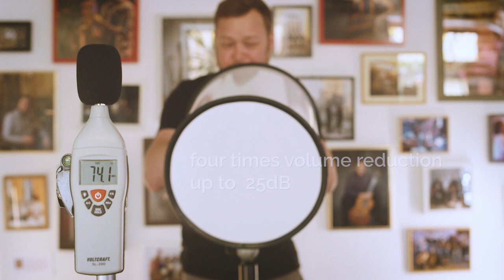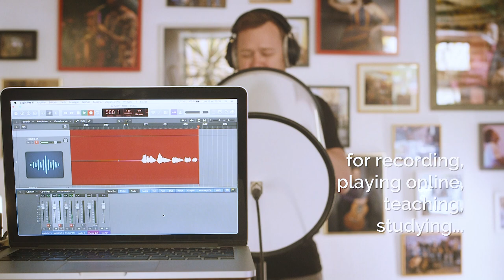Mute Tube - Product Video - practice mute /sound booth for trumpet & flugelhorn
Practice & Record without disturbing your neighbours!

Mute Tube Basic - practice mute for trumpet & flugelhorn: a small sound booth for home use
Mute Tube Professional - practice and recording booth for trumpet & flugelhorn

Listen to audio tracks recorded inside Mute Tube Professional with several microphones

- four times volume reduction up to 25 dB
- free airflow through the instrument
- pure response and intonation
- easy installation of microphone

Practice or record music freely without disturbing your family and neighbours!

MUTE TUBE - FEEL THE REAL SOUND